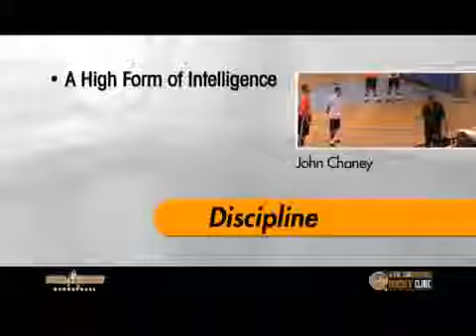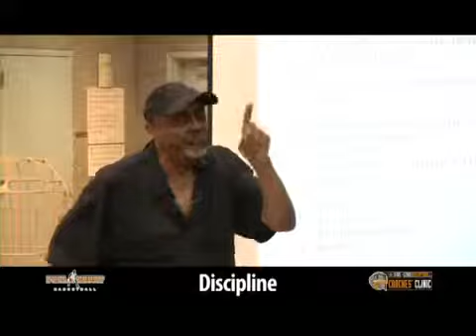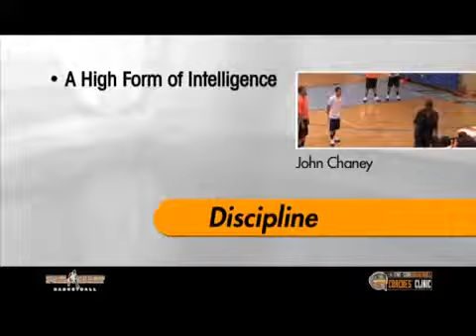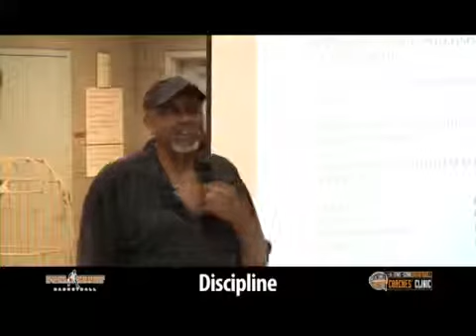No Turnovers Basketball DVD Preview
This is among the most unique coaching DVDs we've ever offered! Watch and listen as Hall Of Fame Coach John Chaney offers wit, wisdom, and knowledge.

For information on purchasing this DVD, go to: .

Order at This is among the most unique coaching DVDs we've ever offered! Watch and listen as .